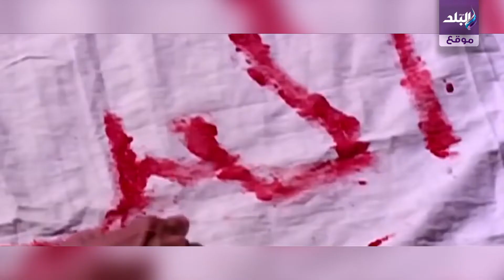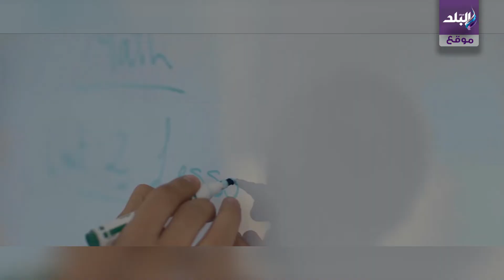صدى البلد | حراس الوطن.. فيلم جديد لوزارة الداخلية بمناسبة عيد الشرطة الـ67